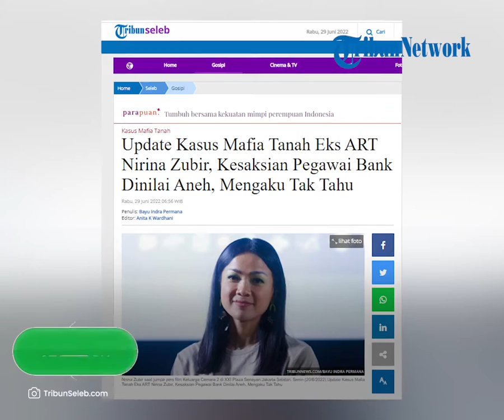UPDATE Kasus Mafia Tanah Mantan ART Nirina Zubir, Kesaksian Pegawai Bank Dinilai Berkelit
TRIBUN-VIDEO.COM - Kasus mafia tanah eks ART Nirina Zubir masih proses sidang di Pengadilan.

Dalam sidang lanjutan kasus tersebut, jaksa menghadirkan pegawai bank untuk diperiksa sebagai saksi.

Setelah mendengar kesaksian pegawai bank tersebut, Nirina Zubir dan sang kakak Fadhlan justru merasa ada hal yang aneh.